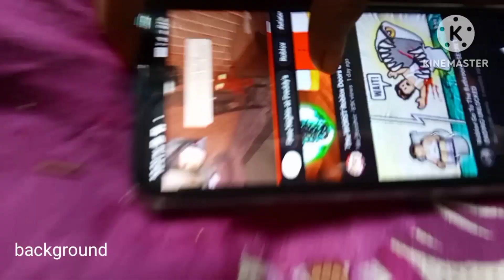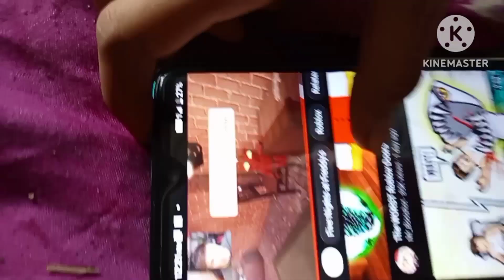বগৰী ৰখীয়া হলো মই ॥ কামৰ মাজতো বগৰীবোৰ ৰদত দিও॥ বাদ্নৰৰ যিহে উংপাত😡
বগৰী ৰখীয়া হলো মই 😕॥ বাদ্নৰৰ উংপাতৰ কাৰনে কি কি যে কৰিচো🤓॥ পাৰিলে উপায় কিছুমান দিবচোন ৰাইজে🙏॥